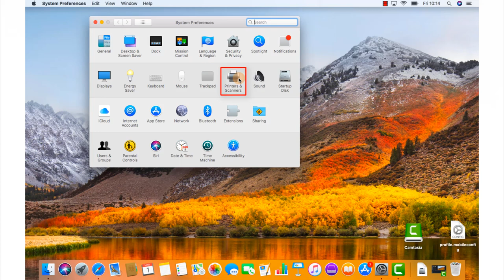Beehive - Add printer (Apple) EN